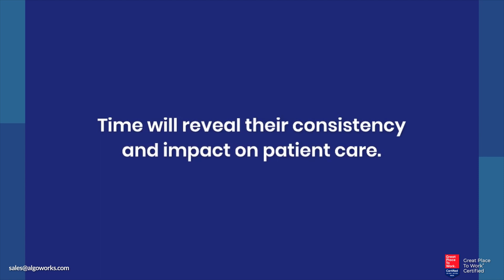Nvidia's AI Nurses in collaboration with Hippocratic AI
Discover Nvidia's groundbreaking AI nurses, developed in collaboration with Hippocratic AI, offering affordable digital caregiving at just $9 per hour. From post-surgery check-ins to chronic care and companionship, these engaging digital professionals aim to revolutionize patient care. Can they bridge the healthcare gap effectively?